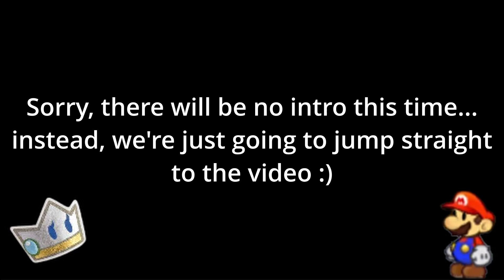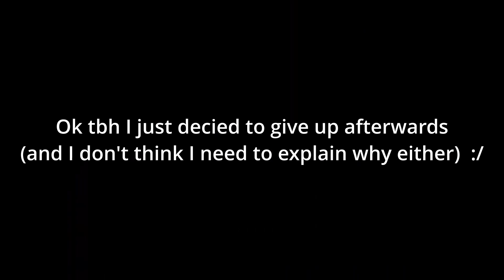Paper Mario Sticker Star Let's Play: The Naughty Wiggler Segments ep 21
Muffin and Kersti are having trouble catching the Wiggler segments as they keep wanting to run away and hide every time, it doesn't even help with the fact they play around where poison is everywhere…

Recorded around November 26, 2023